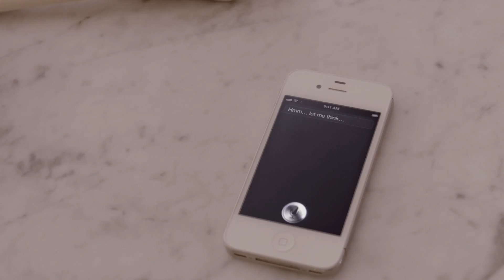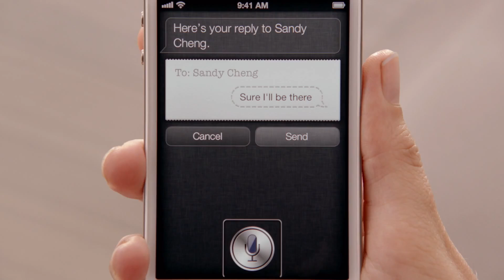Apple - Siri on iPhone 4S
On October 4 2011, Apple introduced there most praised voice recognition application - Siri